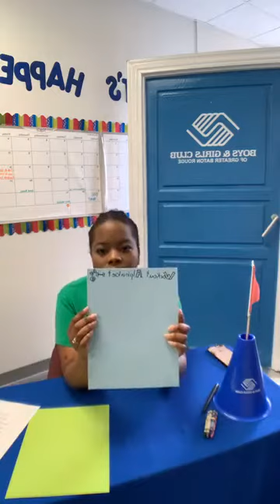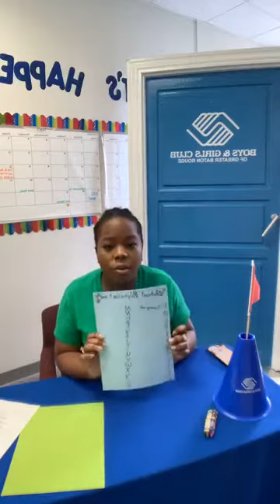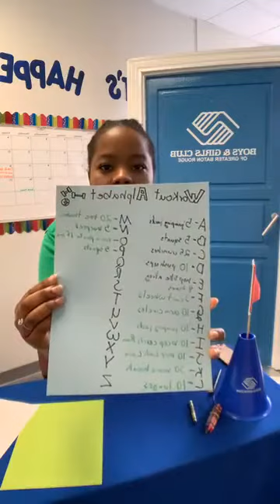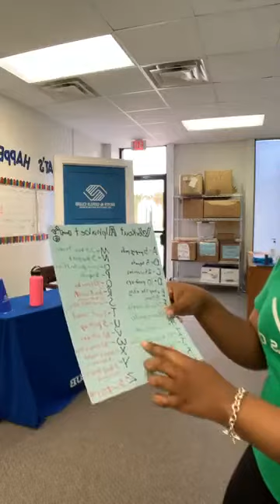Club on the Geaux: Wellness Wednesday